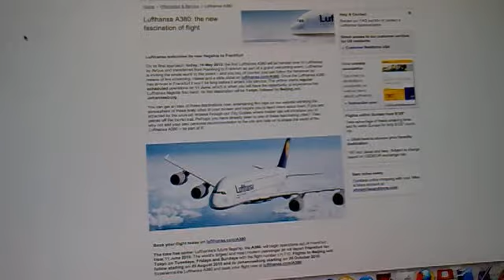LUFTHANSA A380 CABIN ANNOUNCEMENT!(Home Made)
This was a request from hairybearz.Hope that you enjoyed the vid. Thanks for Wathcing. Check out some of my other vids.